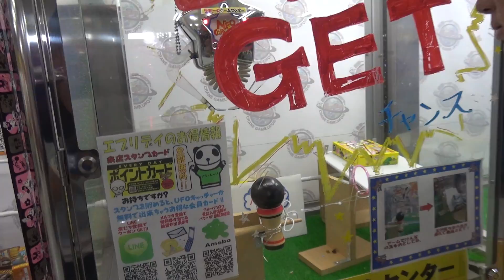1回で取れば得をするUFOキャッチャー！ さとちん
1回で取れば得をするUFOキャッチャー！

撮影場所：世界一のUFOキャッチャーエブリデイ行田店